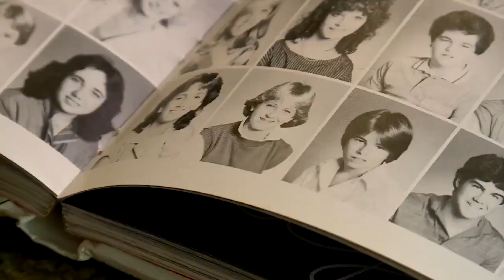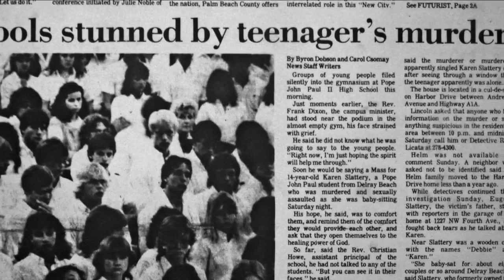Classmate looks back at yearbook photos of 'sweet, innocent' Karen Slattery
Diane Brewer, who was a friend and classmate of Karen Slattery, looks back at old yearbook photos while reflecting on the 1984 murder that "rocked" the community.